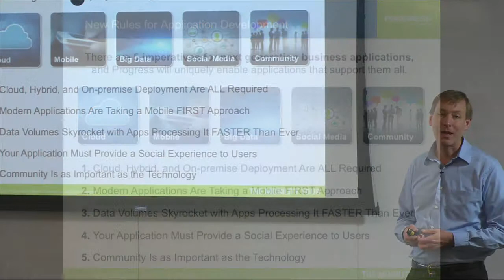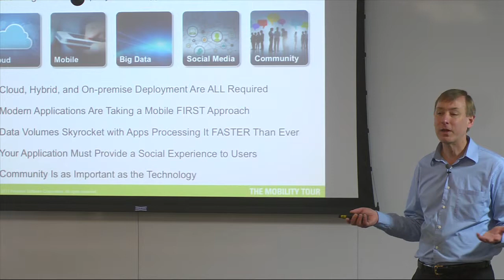Progress Software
VideoVisuals has been interfacing computer graphics with video since the days of NTSC and VGA. With the advent of High Definition television VideoVisuals offers complete integration of camera systems and computer graphics of all sizes. In this example VideoVisuals provided low impact robotic cameras and hi definition computer interface to Progress Software for their OpenEdge software users group meeting.